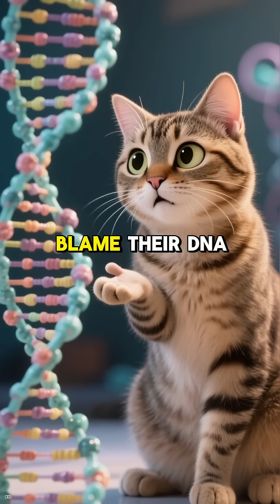WHY CATS LIKE CATNIP SO MUCH EXPLAINED ✅ Why Felines LOVE & Act FUNNY & CRAZY for Plant Toys & Spray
ABOUT:
The powerful effect catnip, derived from the Nepeta cataria plant, has on felines is due to a volatile organic compound called nepetalactone, which is concentrated in the stems and leaves and released into the air when the plant is bruised, chewed, or handled. When a cat smells nepetalactone, this compound binds to receptors inside the cat's nasal tissues, which then stimulates sensory neurons that project directly to the brain's olfactory bulb, bypassing the normal pleasure centers and directly triggering the areas associated with behavior, specifically the amygdala (linked to emotional responses) and the hypothalamus (responsible for controlling sex drive and behavioral responses).

This neurological hijacking produces a harmless, temporary, and intense euphoric reaction that mimics the effect of feline sex pheromones, causing cats to exhibit a characteristic set of behaviors that include rolling, rubbing, meowing, drooling, intense playfulness, and even temporary aggression or "craziness," typically lasting only five to fifteen minutes before a period of immunity sets in. Intriguingly, this sensitivity is a purely hereditary trait that affects only about 70-80% of all cats, and it is generally not seen in kittens younger than three to six months old, but it affects both domestic cats and large felines like lions and tigers, proving the widespread influence of this peculiar plant chemical across the entire cat family.